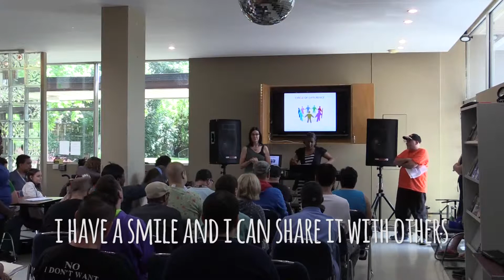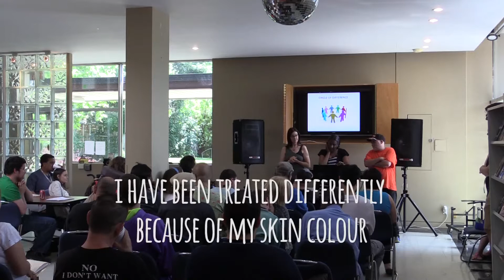The Circle of Difference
An interactive game for people with intellectual disabilities to learn about inclusion, appreciating difference & diversity.